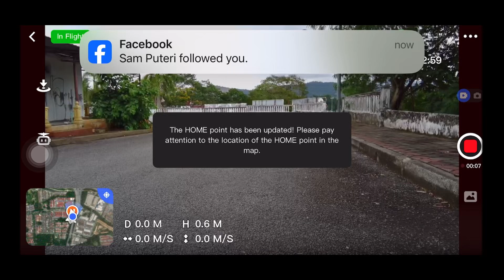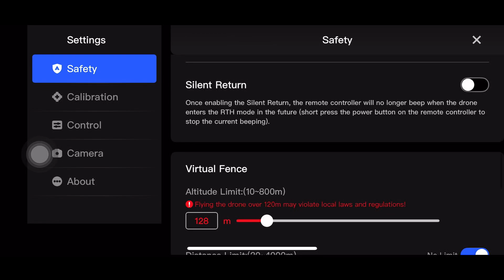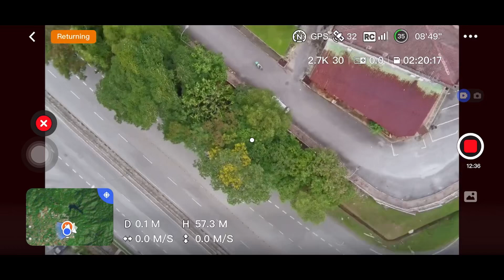potensic atom se screen record test antena yagi